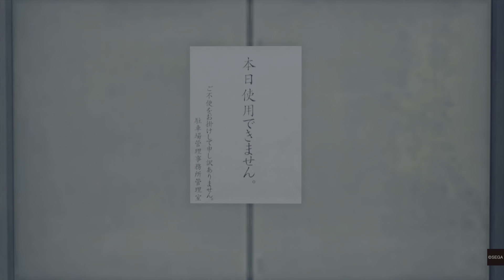Yakuza: Like A Dragon pert 44